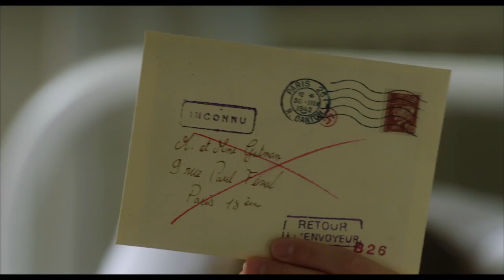Les Enfants de la chance (2016) - Trailer (French)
Directed by : Malik Chibane
Produced by : Les Films Manuel Munz

July 1942. Taken to Garches Hospital to treat a broken leg, twelve-year-old Maurice Gutman is not at home when the round-up of Jewish people takes place. But his family is, and they are carted away. At the hospital, Doctor Daviel diagnoses that Maurice has tuberculosis, which will require lengthy treatment. But what if it is just a ruse to avoid Maurice being sent to the camps?
 Maurice and eight other young patients will live through, with the hospital staff, an unforgettable experience, full of friendship, solidarity, and extraordinary courage. They are the lucky children and their story is true.